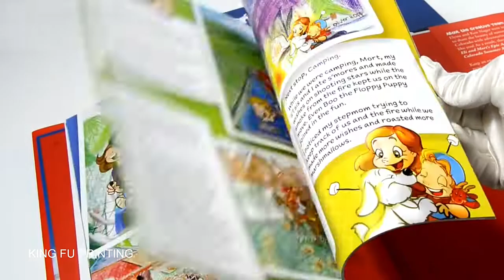children book, hardcover book printing, book print in China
We are a custom printing company in China, over 20 years' experience in printing. We can print all kinds of book, card and box. In China, our company is middle and high end in this industry, all the materials we used all the best, and with our quality, we get many good reviews from our clients.

If you want to know our price, please let me know the
 size
page count
binding
quantity: our MOQ is 500 copies
 And it is better to tell me the book style, then I can give you more suggestion on paper and paper weight:)